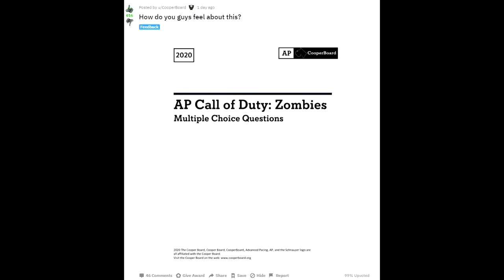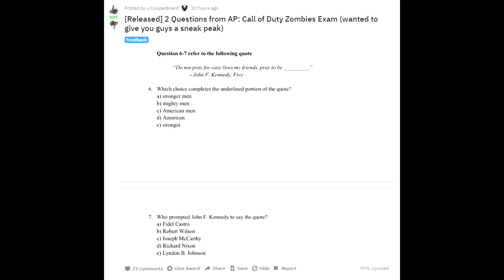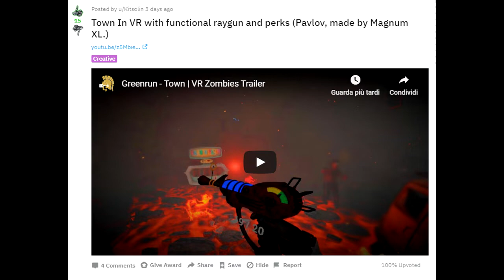Questionario sulle nostre conoscenze di Zombie! + Città in VR migliorata!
Nuove creazioni divertenti e fantastiche della nostra community!